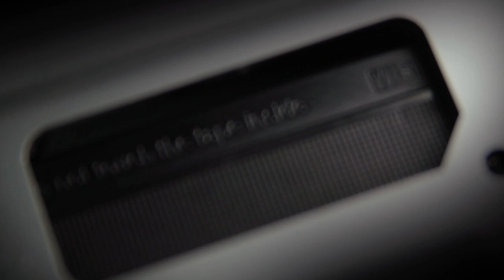Two Girls One Ghost: 180 - The Mary's of the Sea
It's a Mary's life for me! Namely, the Queen Mary and Mary Celeste, but honorable mentions to all other Mary's out there. We love you!